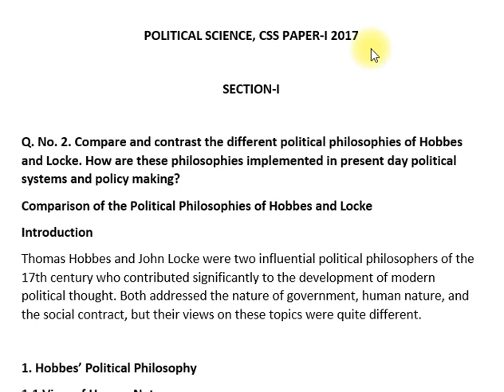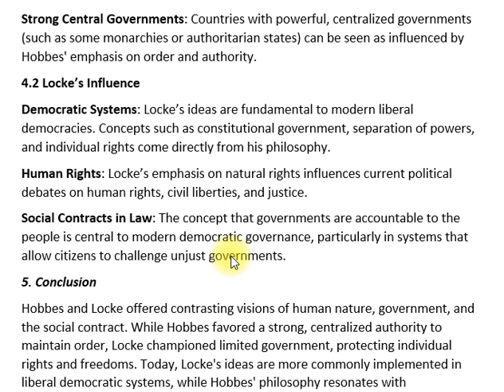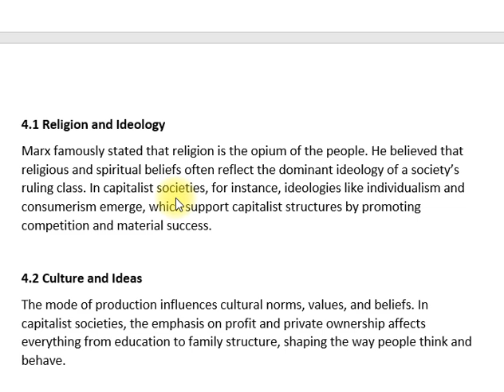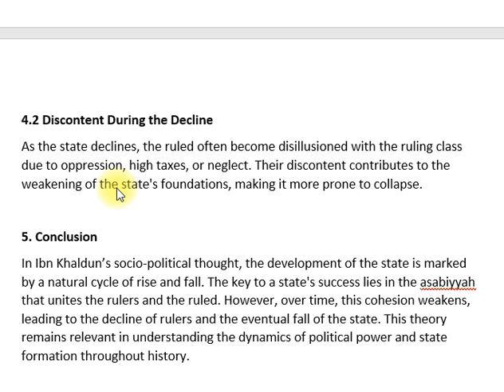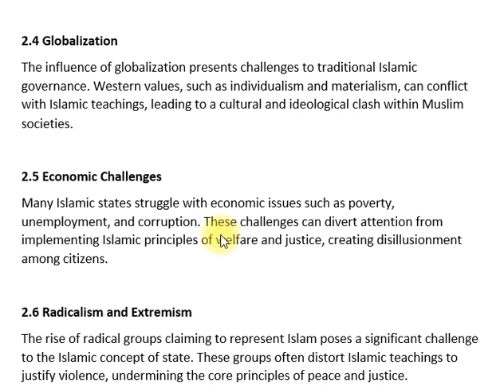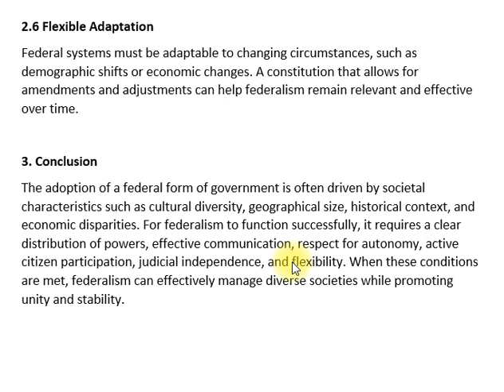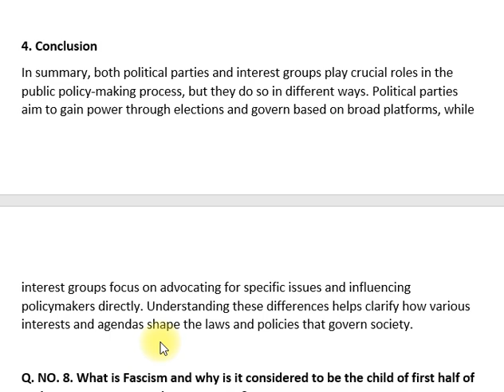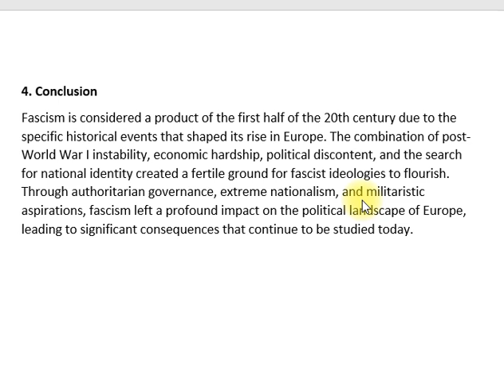POLITICAL SCIENCE|PAPER-I | CSS PAST PAPER 2017 | CSS PMS TIMES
Prepare effectively for the CSS Political Science Paper-I with the 2017 Past Paper available on CSS PMS Times. This past paper covers key concepts and questions that are essential for mastering Political Science in the CSS exam. Use this resource to gain insights into the exam format, important topics, and trends from previous years. Ensure you're on the right path to success by reviewing this past paper and related study materials.

CSS PMS Times Political Science Past Papers
Download CSS Political Science Paper 2017
CSS Exam Study Materials